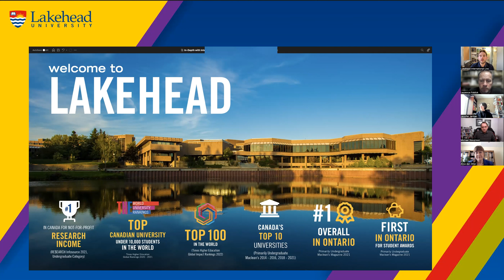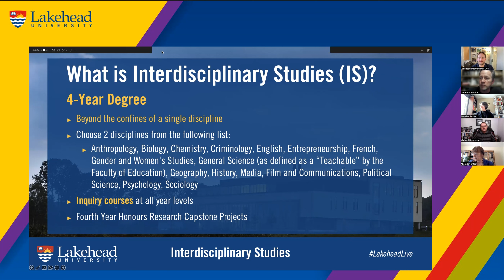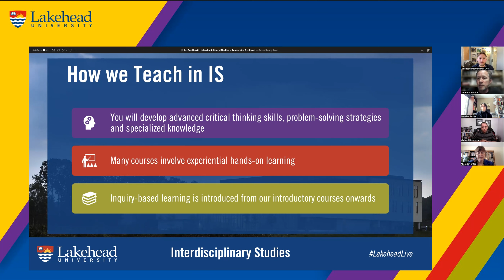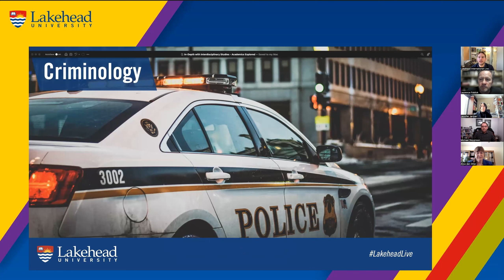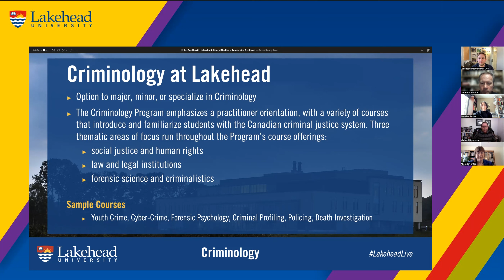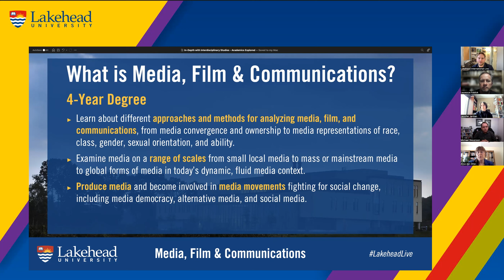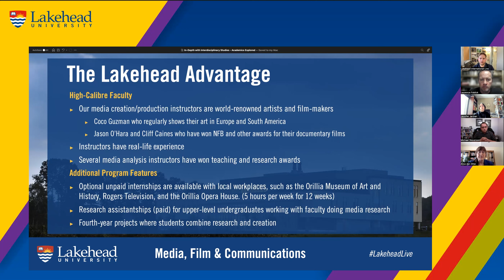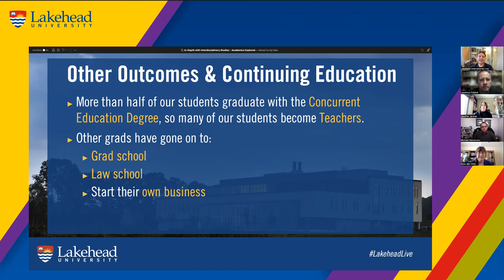In-Depth with Interdisciplinary Studies at Lakehead University - Academic Explored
Whether you are joining one of Lakehead's Interdisciplinary Studies programs or are simply interested in learning more, we would like to welcome you as our guest at the In-Depth with Interdisciplinary Studies webinar! Join Program Coordinators, Drs. Alice den Otter (Associate Professor), Laurence Fiddick (Associate Professor) and Michael Stevenson (Professor), as well as Dr. Jennifer Jaram, Chair and Professor, from the Faculty of Social Sciences & Humanities to learn about the Lakehead Advantage.

In addition to asking your questions live, you can also expect to learn about:
- Interdisciplinary Studies degree options
- Topics covered in the program
- First-year classes and beyond
- Unique learning opportunities offered at Lakehead
- Career outcomes

00:00-00:28 Introduction
00:28-03:08 Welcome to Lakehead University
03:08-03:33 Areas of Study
03:33-06:00 Guest Speakers
06:00-07:20 The Department of Disciplinary Studies
07:20-21:58 Interdisciplinary Studies
21:58-31:04 Criminology
31:04-43:27 Media, Film & Communications
43:27-47:30 Career Outcomes
47:30-47:57 Stay Connected